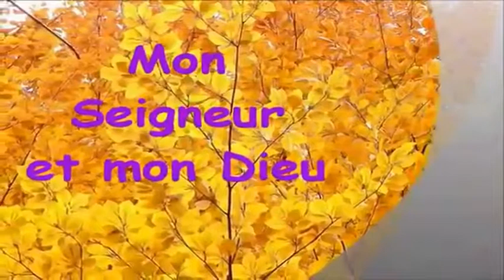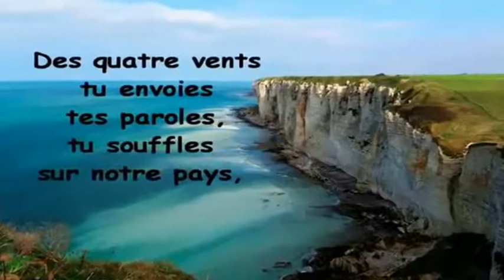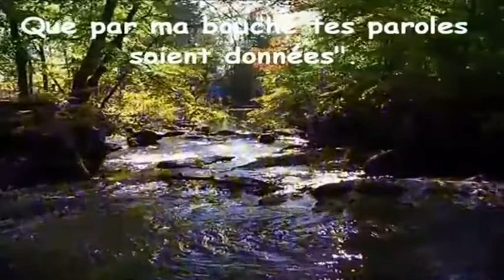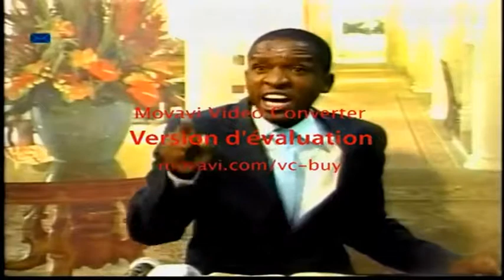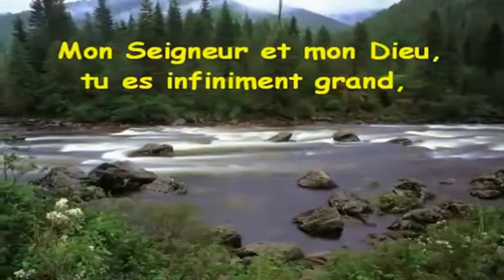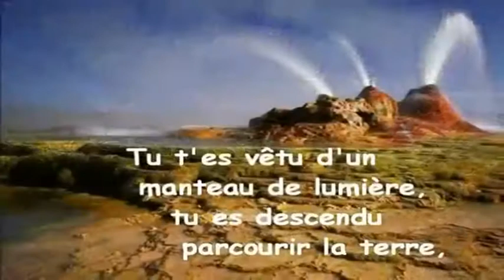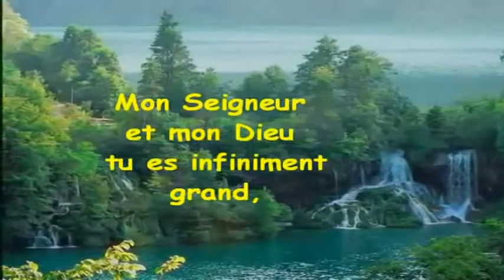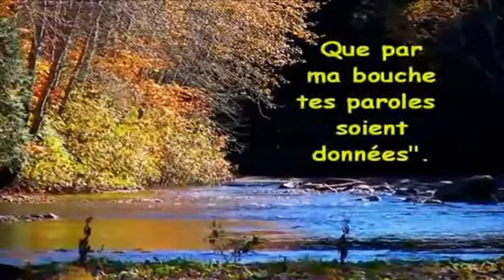commerce des assemblees par des pasteurs bandits entre 43000 a 1million euros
DES ENFANTS DE MALEDICTION,VENDENT DES ASSEMBLEES ESTIMER ETRE EN FAILLITE. POUR EUX CE SONT DES MARMITES A SE GRASSOUILLER .CES JUDAS, CES BALAAM, CES SIMONS LE MAGICIEN DU TEMPS MODERNE, SONT DE L'EGLISE PROSTITUEE D'APOCALYPSE 17-18,2PIERRE2,PHILIPHIENS3,MICHEE3,MATHIEUW26,ACTES 18. FUIYEEEEEEZ LES COMME DE LA PESTE.